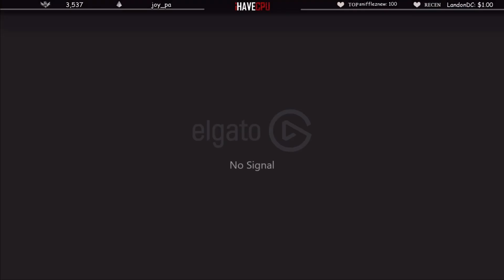ลุงแม็คJAKโดนแอดมินเรียกมาเวที บอสBTคุยกับแจ็คกี้เรื่องผิดสัญญาBTจะโดนแบนไหม! | FML1.0 | EP.4794